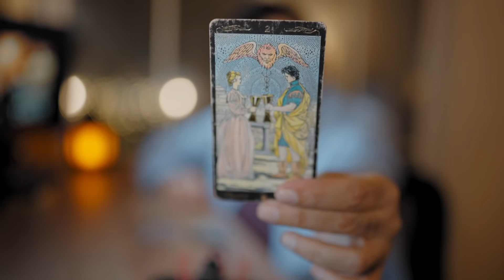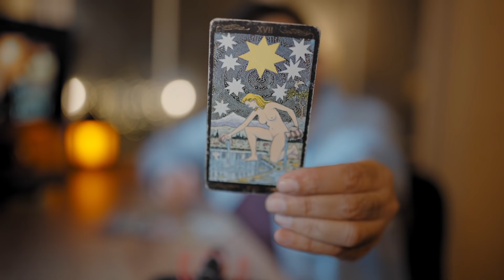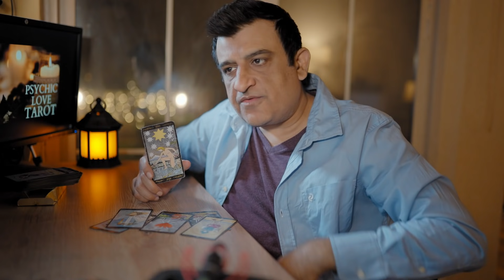Libra - Their Current Feelings - November 2021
sagittarius,capricorn,aquarius,pisces,aries,taurus,gemini,cancer,leo,virgo,libra,scorpio,